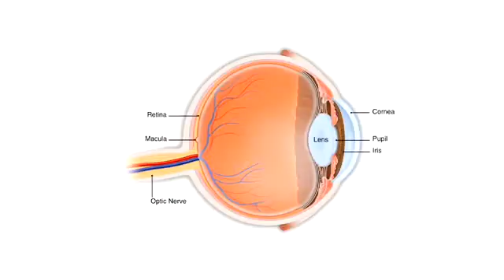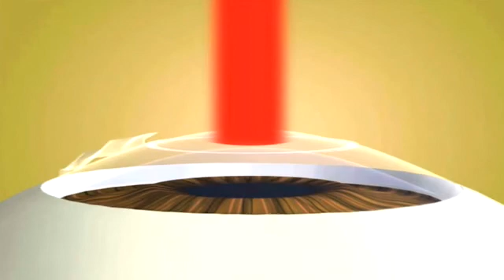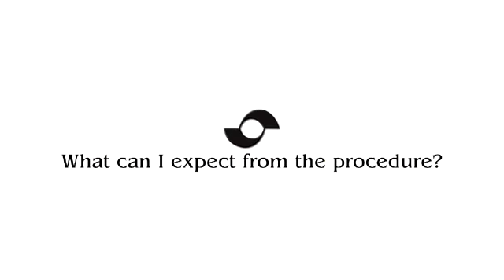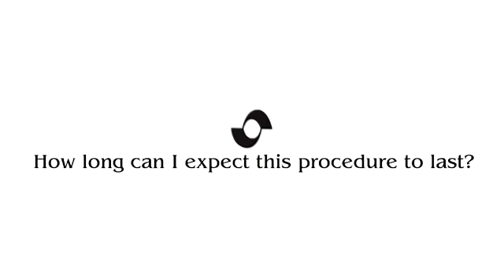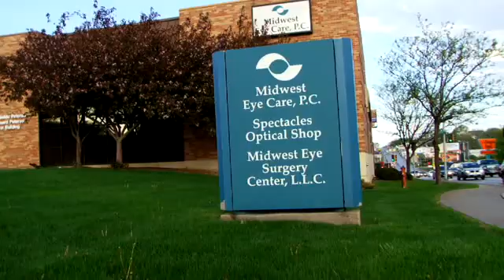LASIK vs PRK - Drs. Peter Whitted and Jeff Hottman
Understand the difference between LASIK and PRK and determine if refractive surgery is right for you. Peter Whitted, MD, JD and Jeff Hottman, MD of Midwest Eye Care, PC explain what patients can expect from both of these procedures.